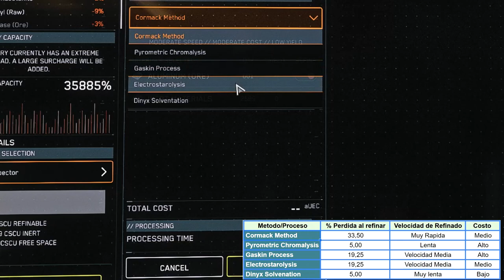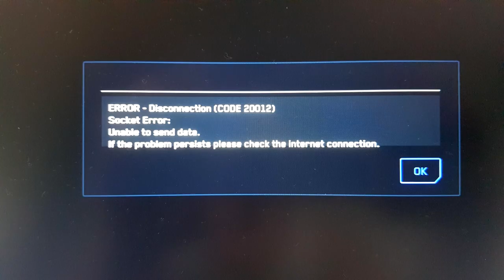Novedades en la minería ¿sigue siendo rentable? 🤔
📌 𝙀𝙣 𝙚𝙨𝙩𝙚 𝙫𝙞́𝙙𝙚𝙤 𝙩𝙚 𝙘𝙤𝙣𝙩𝙖𝙢𝙤𝙨 𝙩𝙤𝙙𝙤𝙨 𝙘𝙖𝙢𝙗𝙞𝙤𝙨 𝙦𝙪𝙚 𝙝𝙖 𝙨𝙪𝙛𝙧𝙞𝙙𝙤 𝙡𝙖 𝙢𝙞𝙣𝙚𝙧𝙞́𝙖, 𝙖𝙡𝙜𝙪𝙣𝙤𝙨 𝙗𝙪𝙚𝙣𝙤𝙨. 𝙤𝙩𝙧𝙤𝙨 𝙣𝙤 𝙩𝙖𝙣 𝙗𝙪𝙚𝙣𝙤𝙨. 𝙏𝙚 𝙡𝙤 𝙫𝙖𝙨 𝙖 𝙥𝙚𝙧𝙙𝙚𝙧 😀

🌌 𝙉𝙪𝙚𝙨𝙩𝙧𝙤 𝘾𝙤𝙙𝙞𝙜𝙤 𝙍𝙚𝙛𝙚𝙧𝙧𝙖𝙡 𝗦𝗧𝗔𝗥-𝟰𝗗𝗡𝗫-𝟳𝟰𝗪𝗥 Regístrate con el y ayuda al canal.